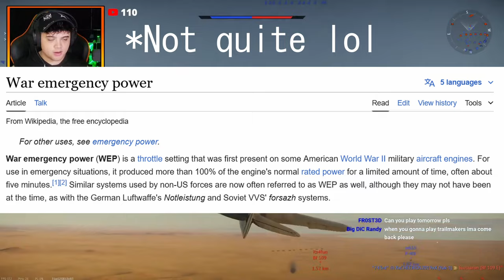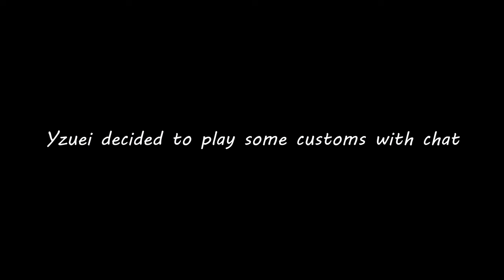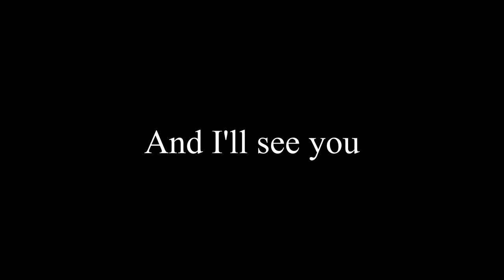Can We Get The P-40 WARHAWK?! | Warthunder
This Video Was edited form my warthunder live streams! Enjoy

Its Free!! (No but seriously its free, Press it Right now!)

- Become a member of this growing community and get all the latest updates and news special events! Also stay notified when I upload!

General Music Used:
🔴How I record!
- To Record on PC, I Use OBS
- To Record on Console, I Use an ELGATO CAPTURE CARD, (PC Still Required)
- To Edit my videos I use DaVinci Resolve by Black Magic (FREE)
- My Editor uses DaVinci Resolve Studio (PAID)